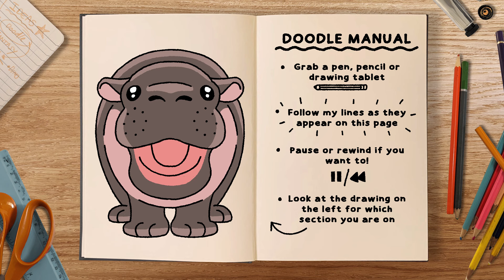How to draw cute baby hippo MOO DENG! (easy step-by-step)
In this Animal themed doodle tutorial, we'll be learning step by step how to draw the cute and famous baby Hippopotamus, Moo Deng! 🦛

Thanks for opening this page of The Book of Doodle! On this channel you'll get lots of step by step drawing tutorials with handy tips and tricks to take your doodling skills to the next level!